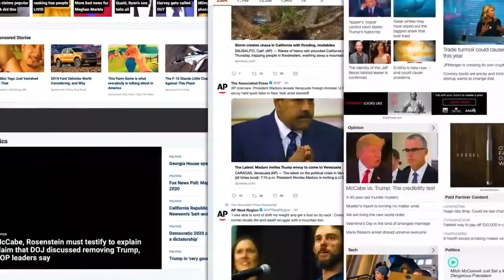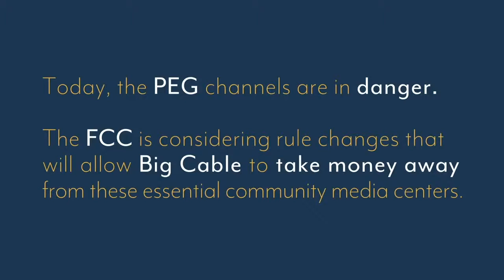Community Media Access Collaborative-CMAC Fresno Public, Education and Government television.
CMAC Executive Director Bryan Harley talks about FCC rules regarding all PEG programming. Mr. Harley share with the audience various program offered plus explains media certification for member attending training sessions.